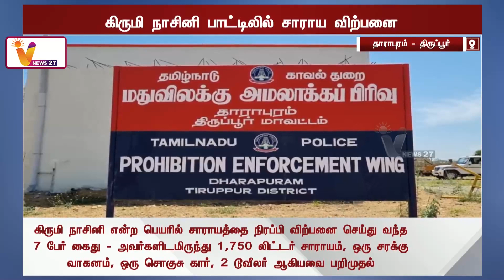சானிடைசர் பாட்டிலில் சாராயம் - New Invention | Sanitizer Bottle | Tiruppur | Alcohol Sale